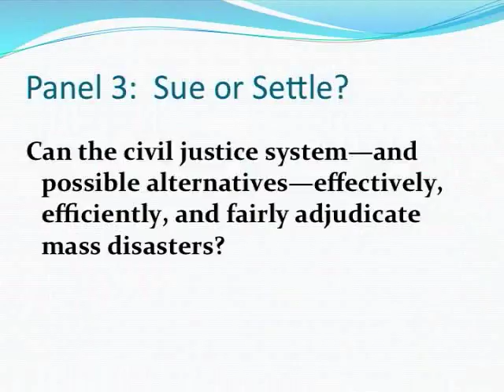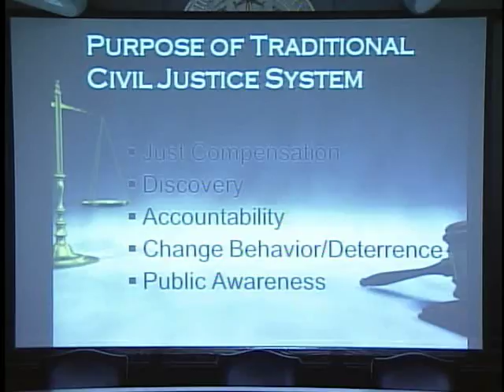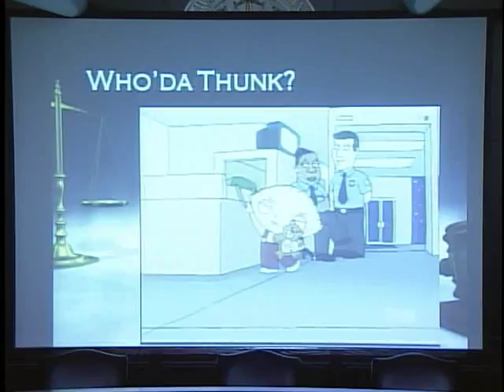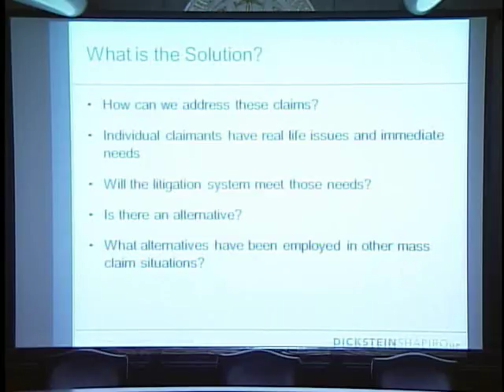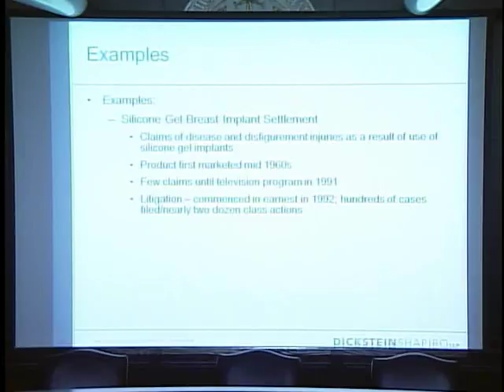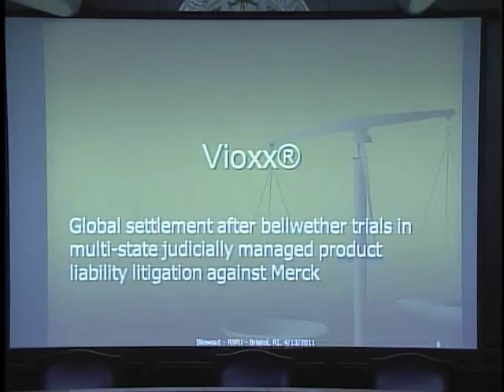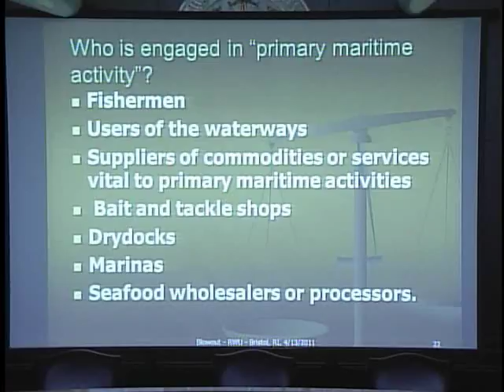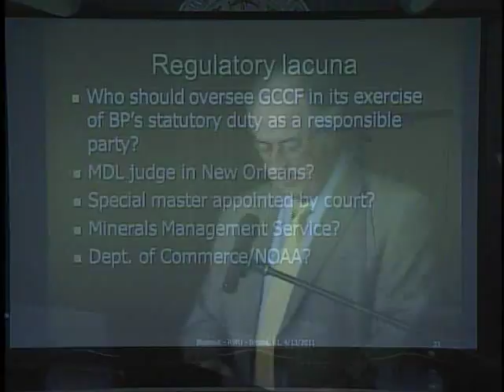RWU Marine Law Symposium Blowout April 13 2011 panel 3